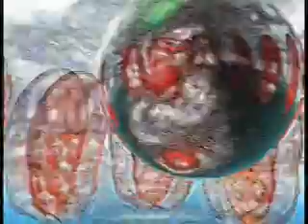zakas unstablization creation animated visual assault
weird avant-garde abstract animation
nerve racker series